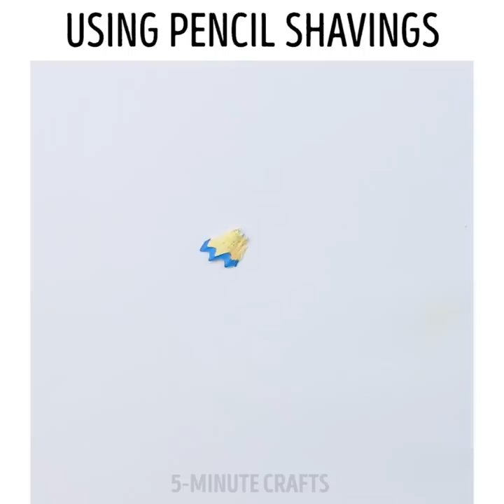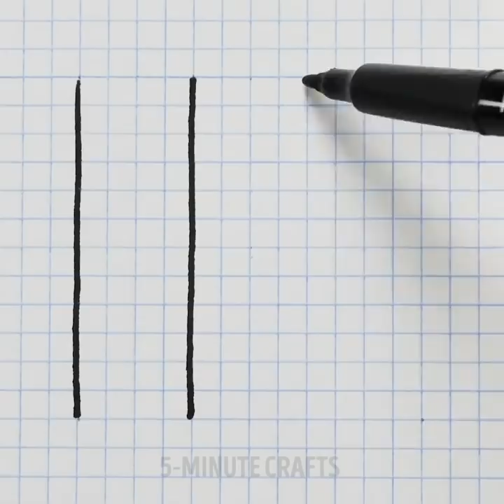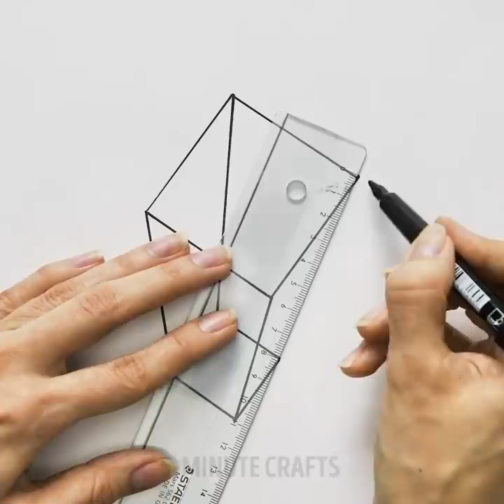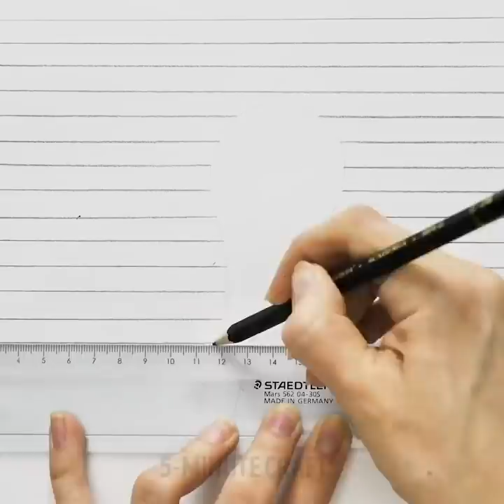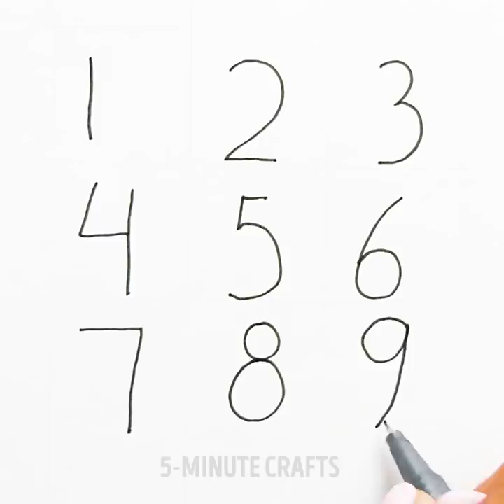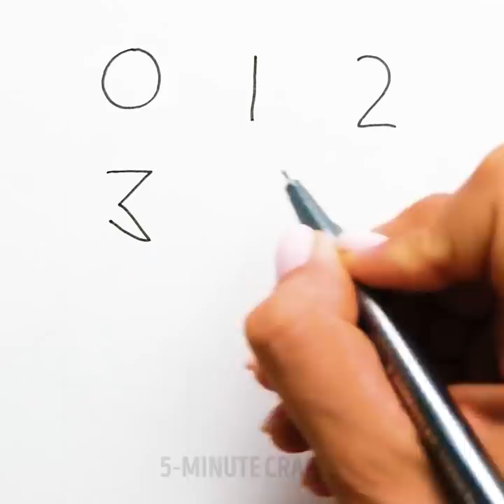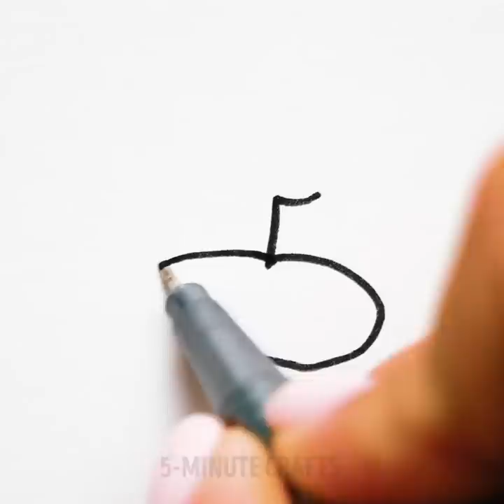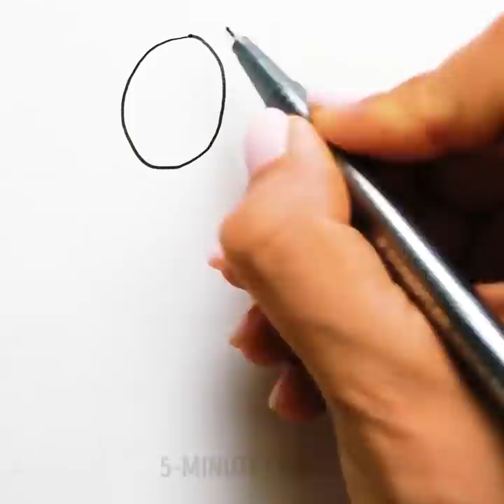15 FUN AND SIMPLE DRAWING IDEAS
EASY DRAWING THAT WILL MOVE YOUR DRAWING SKILL TO A NEW LEVEL

Drawing like a pro can be easy. If you don't believe me, this video is just what you need. There are many simple drawing ideas and techniques that can help you to draw like a pro. Let's draw together and see what happens!

Did you know that creating augmented reality is easier than you thought? You can use whatever you like (in case you add up a bit of imagination). We decided to create amazing drawings with pencil shavings and it worked out perfectly. You can try and recreate our drawings or create some new ones! It's so exciting, call your friends and draw together.

We all doodle on margins from time to time just because it helps to relax and concentrate. Our life hacks will help you to move your doodling skills to a new level! Have you ever heard of 3D doodles? Well, in this art tutorial video, you will find a couple of amazing ideas.

If you like drawing and making paper dolls, we have a cool hack for you - a paper doll that changes her eye color! Isn't it amazing?

Drawing is also a cool way to learn numbers and letters. We have prepared a few awesome tutorials on teaching numbers and letters to kids using art!

TIMESTAMPS:

01:14 - Hypnotizing doodles
07:15 - 3D drawings
13:54 - Drawing faces
17:29 - Thread painting
18:31 - Finger painting